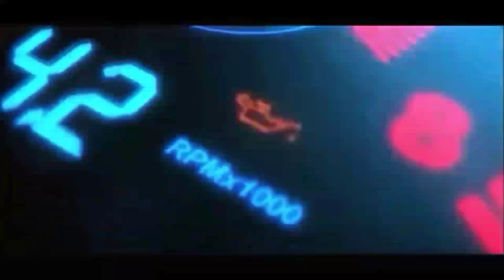Tafe 5450 Maha Mahaan | Secondhand tractor | Tractor video price review | Agriculture | ট্রাক্টর